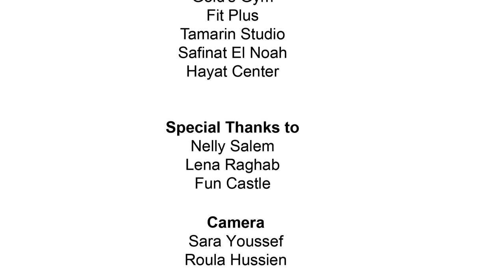IGMADI - لتمكين النساء - Part 5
IGMADI's idea is to empower women in Egypt and to stand strong against sexual harassment as well as violence against women.
IGMADI is a series of events that brings physical fitness (by ZUMBA Fitness), knowledge (by Egyptian initiatives, like Harassmap) and self-confidence (by the self-defense concept WenDo).